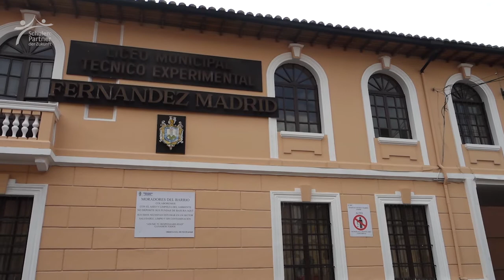Documental "WIR SIND HUMBOLDT! | TODOS SOMOS HUMBOLDT!" Quito, Ecuador | PASCH 2019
Ein theaterpädagogisches DaF-Projekt

Zum 250. Jahrestag von Alexander von Humboldt als Begleitung des interaktiven bilingualen Theaterstücks "Frau HUM & Herr BOLDT" (Compañía Wunderbar).

Ziel: Entdeckung der eigenen Abenteurer und Abenteurerinnen der Schüler*innen und Stückentwicklung mit ihnen als Hauptdarsteller*innen.

Auftritte: Tag der deutschen Sprache, Casa Humboldt Quito & Auditorio Colegio Fernandez Madrid, Quito

Teilnehmer*innen: 20 Schüler*innen des Colegio Fernandez Madrid, Quito, Ecuador

Konzept & Leitung: Magdalena Haftner

Künstlerische Begleitung: Compañía Wunderbar